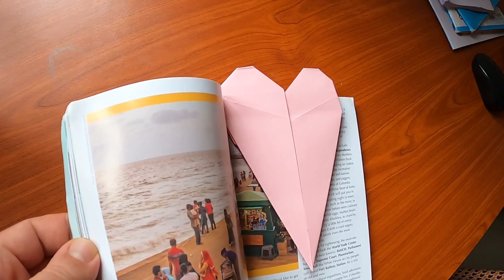BIG Paper Heart Bookmark Tutorial ❤ very easy DIY Paper Heart for Valentine's Day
A beautiful Heart Bookmark made of paper with your own hands out of paper - I'll tell you how to make it in this video. Step by step, repeating after me, you can make an origami Heart Bookmark .